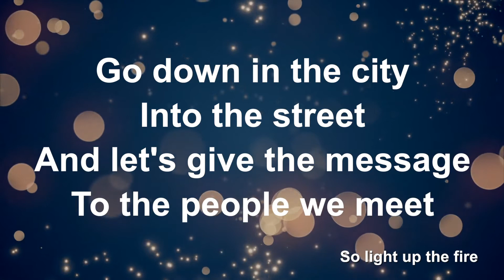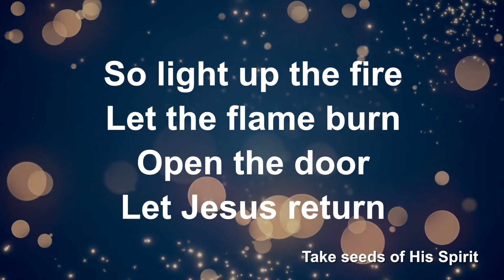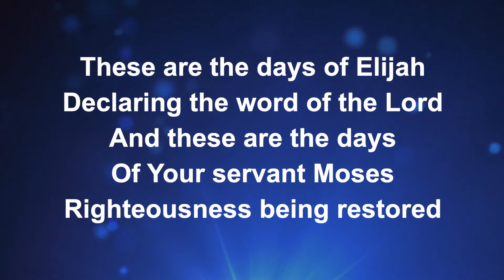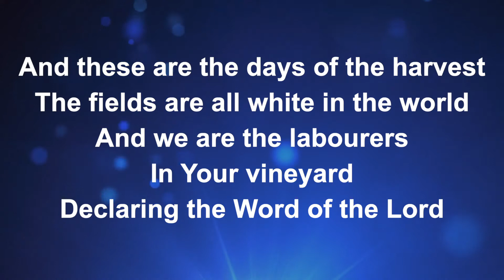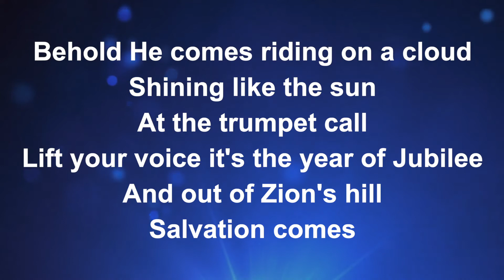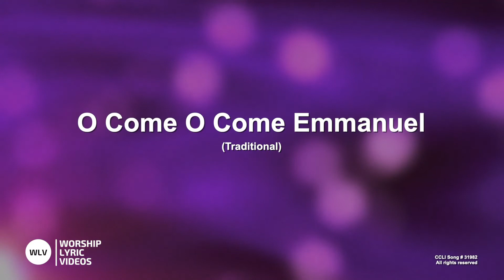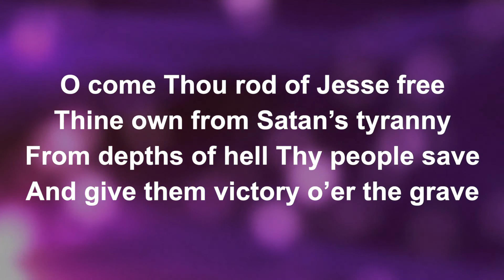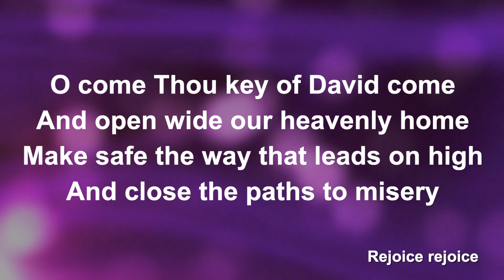Sunday Worship - 29th November 2020 (1st Sunday of Advent)